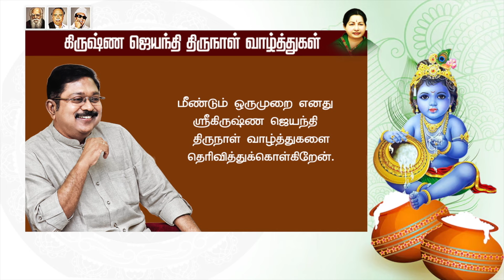TTVDhinakaran | மக்கள் அனைவருக்கும் ஸ்ரீ கிருஷ்ண ஜெயந்தி திருநாள் வாழ்த்து | AMMK